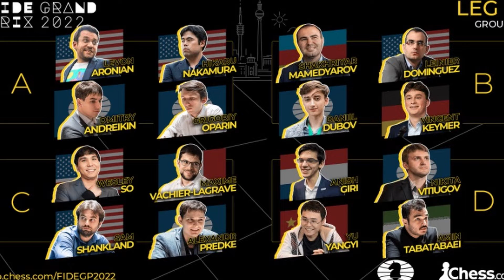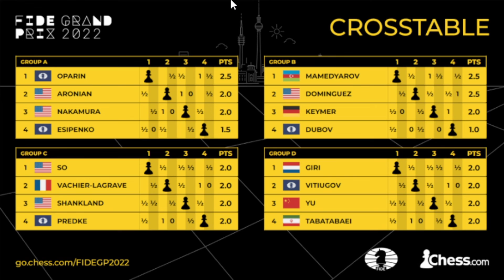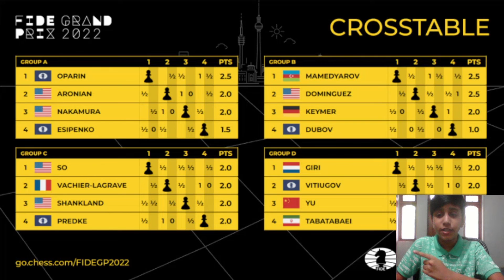MVL vs Predke Revenge | Round 4 FIDE Grand Prix 2022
In this video, AFM Edrick Vaz does a recap of round 4 in the FIDE Grand Prix Chess Tournament 2022 Leg 3 in Berlin and explains the game played between Maxime Vachier-Lagrave and Alexandr Predke.